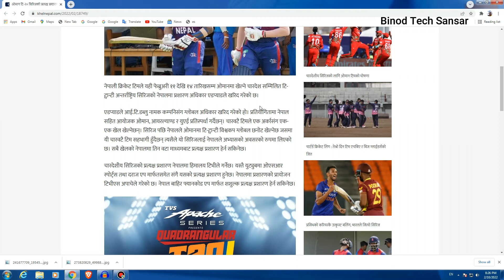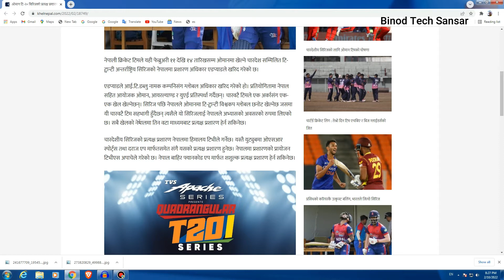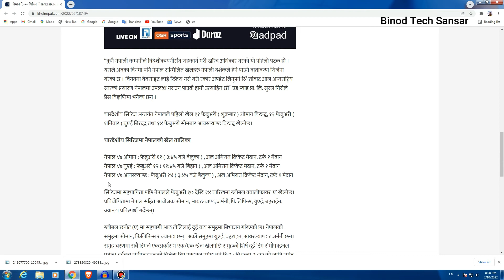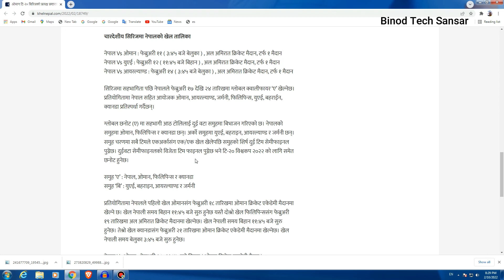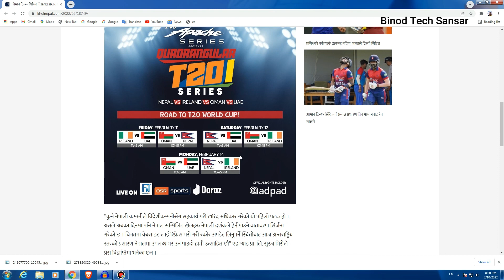Nepal को T20 Series को Match यसरी हेर्नुहोस Free मा Live